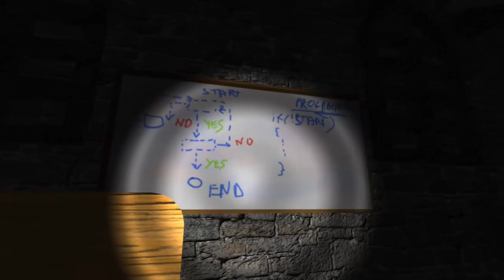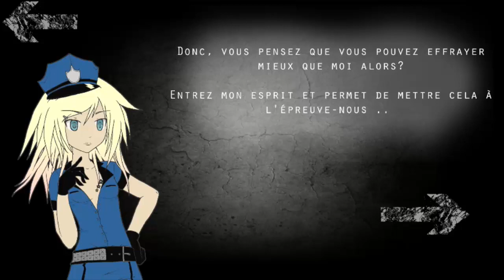Une femme police posséder par le démon ! (Horror;Manga) VF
buongiorno si come stai on se retrouve pour une nouvelle vidéo sur un jeux un jeux Horror en manga c'est un jeux qui fait pas trop peur mais avec un peut énigme sur des mort et un peu bizarre mais sa reste un bon jeux .Bonne video a tous !Bizou sur les fesse et caresse au bout du nez (: